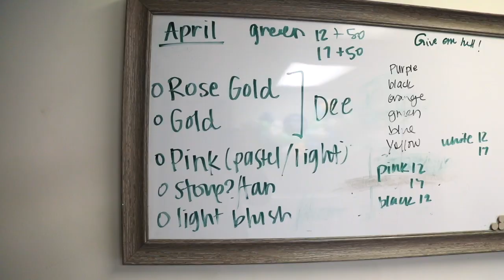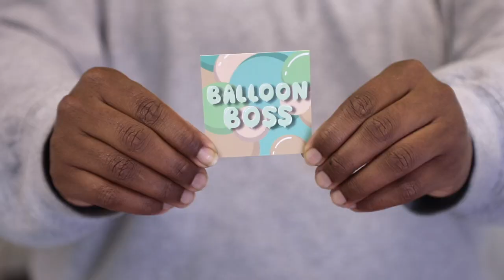On the Job with Balloon Boss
On this episode of our On the Job interview series with alumnae, we met with Simone Busby '12 and Regan Jenkins '13, owners of Balloon Boss, to chat about what inspired the business, how they work together, advice for current GPS students, and more.